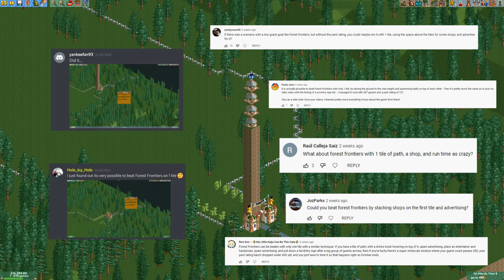I Managed to Beat Forest Frontiers Using Just ONE Tile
How few tiles can you use while still beating a scenario? It this video we will attempt to beat Forest Frontiers with just one tile.